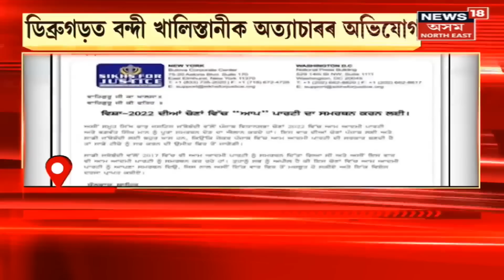Himanta Biswa Sarma At Dibrugarh:খালিস্তানীৰ ভাবুকিৰ পাছতে নিৰাপত্তা বেহুৰ মাজত মুখ্যমন্ত্ৰী